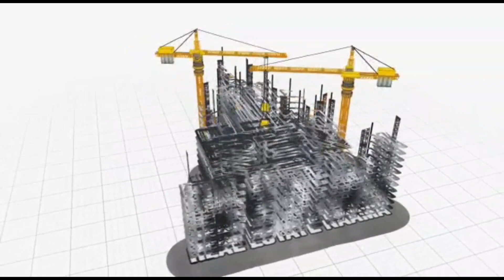6 Marla Double Story Designer House For Sale | Bahria Town Rawalpindi | Rafi Block | All Details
6 Marla Brand New House Bahria Town | Chaklala Scheme 3 | Designer House | Luxury House Rawalpindi
Location: Bahria Town Demand:2c50lac
new house for sale in islamabad
new house in islamabad
3 marla house for sale in rawalpindi
3 marla house rawalpindi installment
3 marla house design
3 marla house design pakistan
3 marla house in rawalpindi
3 marla house
3 marla house for sale in lahore with price
3 maria ghar ka naksha
3 marla house with swimming pools
3 marla house for sale
3 marla single story kharcha
5 marla ka naksha
5 marla ka ahar
5 marla ka ghar ka naksha
5 marla ka ghar ka kharcha
5 marla ka makan
5 marla ka ghar single story
5 marla ka makan ka naksha
5 marla ka plot ka naksha
5 marla ka ghar ka design
5 marla ka front elevation
5 marla new naksha
5 marla ka front design
5 marla ka ghar banane ka tarika
5 marla ka plant ka naksha